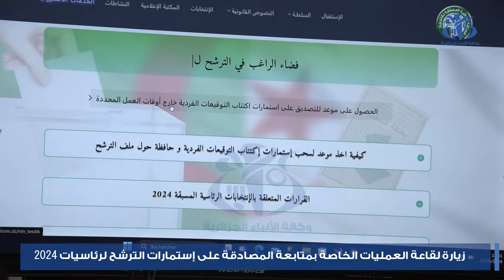شرفي يتفقد قاعة العمليات الخاصة بمتابعة المصادقة على استمارات الترشح لرئاسيات 2024